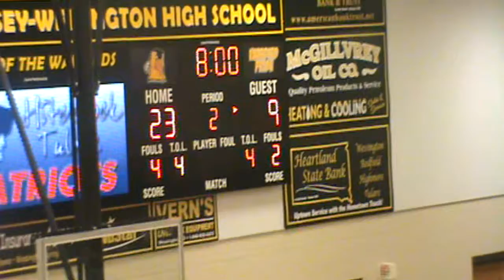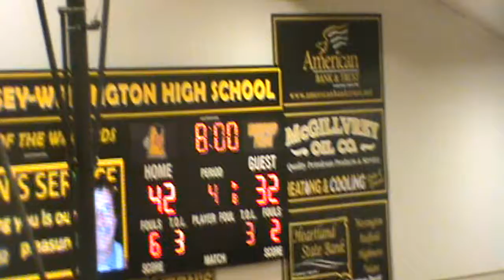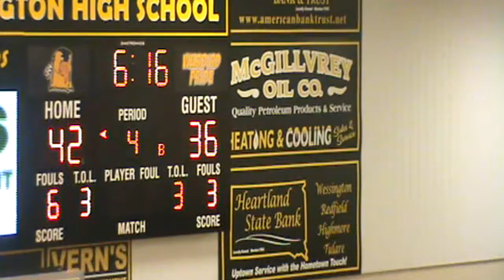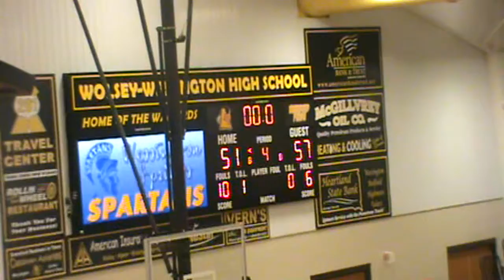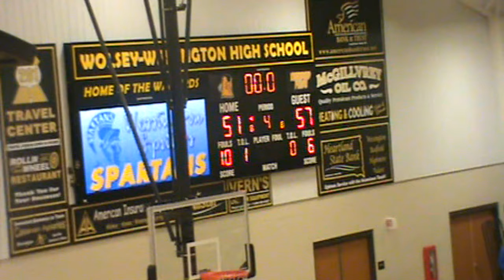2013-14 Hitchcock-Tulare vs Wessington Springs 1st Round 281 (Girls Basketball)